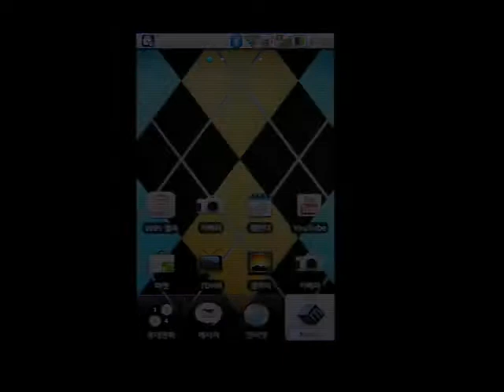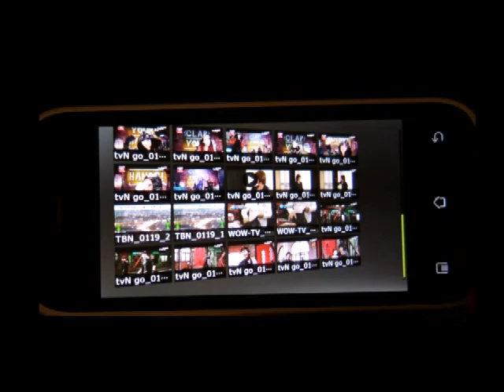Take2 with FXUI-3D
KT-Tech's "Take2" (EV-S120) is the Android 2.2 (Froyo) based successor to "Take" that provides enhanced 3D graphics and motion effects.
The key features of "Take2" are the "Talent DMB Player" and the "Media Wall," both developed using FXUI-3D technology.

The "Media Wall" feature, already well-recieved by users of the previous model,is now much faster in Take2.
The new "Talent DMB Player" UI shows a thumbnail preview of each TV channel arranged in three-dimensional space.
This provides an intuitive UI and an experience akin to a realDigital TV EPG (Electronic Program Guide).

The development effort focused on provding a fast and smooth GUI for an entry-level model with limited device performance.
This product has once again confirmed the excellent performance of FXUIon consumer model Android phones.